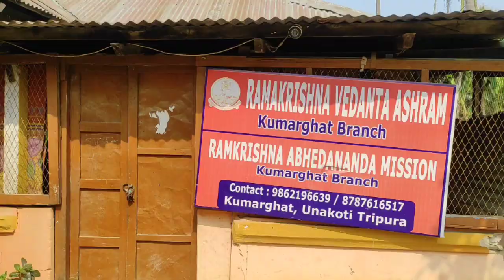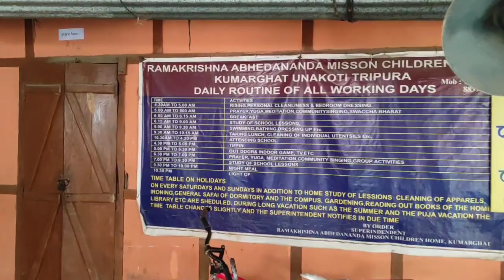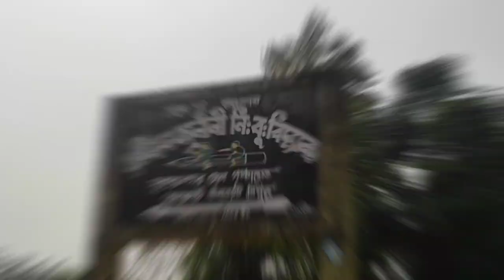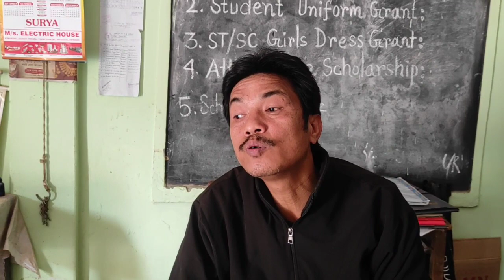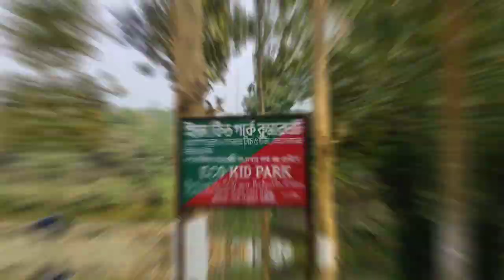North East Day 32|100 days challenge in North East | Shiv Durga & Bhudha Temple | Bash bagan Village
Shiva Durga Temple is located at bash bagan road pin, Kumarghat, Tripura 799264, India.

Jagatjyoti Buddha Vihar in Kumarghat listed under Buddhist Temples in North Tripura.

Ramakrishna Abhedananda Mission is in Kumarghat, Tripura dedicated to the welfare of society.